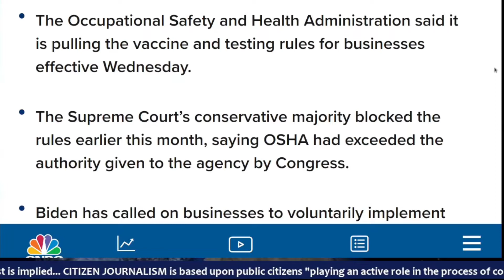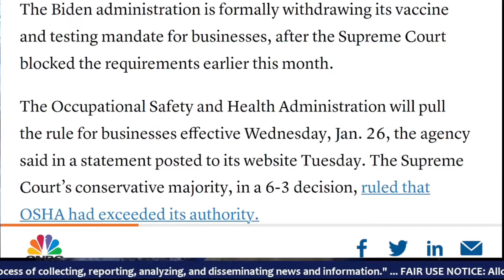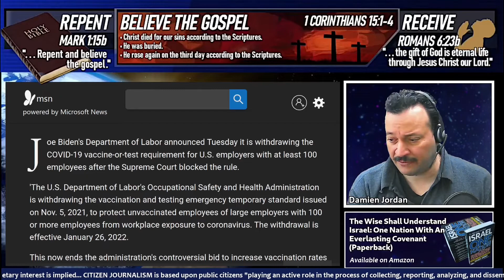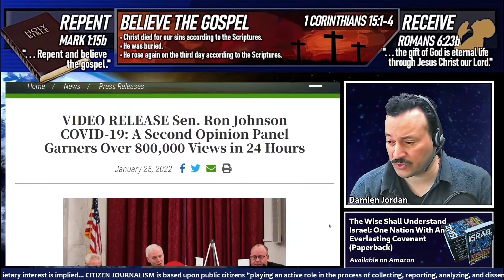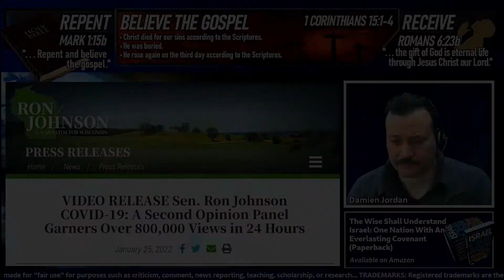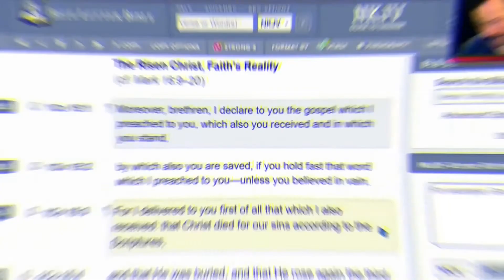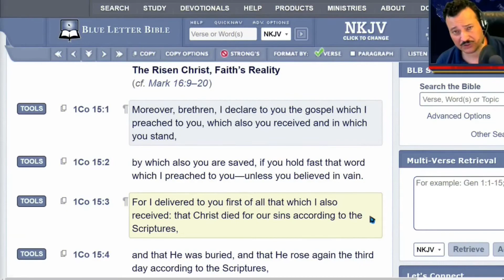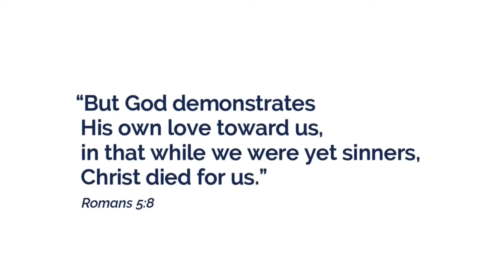Biden Admin Withdraws COVID-19 Mandates for Businesses After Losing Supreme Court Case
Earlier this week...

CNBC REPORTS:
Biden administration withdraws Covid vaccine mandate for businesses after losing Supreme Court case

"The Biden administration is ending its legal battle over the mandate — at least for now. OSHA will ask the U.S. Court of Appeals for the 6th Circuit to dismiss all cases related to the mandate, according to a Labor Department spokesperson. The administration had faced dozens of lawsuits from Republican-led states, private businesses, religious groups, and national trade associations. The 6th Circuit has jurisdiction over those cases."

MSN REPORTS:
Biden Labor Department is pulling its worker COVID vaccine mandate

"Joe Biden's Department of Labor announced Tuesday it is withdrawing the COVID-19 vaccine-or-test requirement for U.S. employers with at least 100 employees after the Supreme Court blocked the rule... This now ends the administration's controversial bid to increase vaccination rates after it plateaued over the summer."

PRESS RELEASE:
COVID-19: A Second Opinion Panel

Sen. Ron Johnson said: “I'm hoping everybody that viewed this today recognizes the qualifications of the individuals that spoke here today... [These] are real-world experiences from people that are on the front lines, that are treating patients..."

Video Briefing...

Full-length Roundtable Panel Discussion...

We are living in prophetic times.